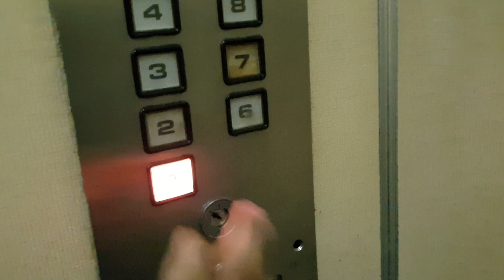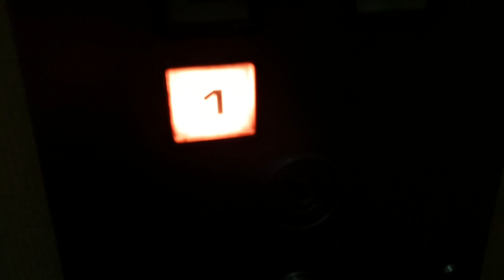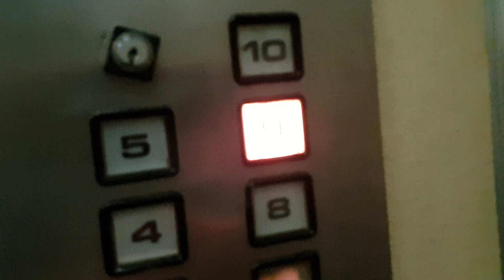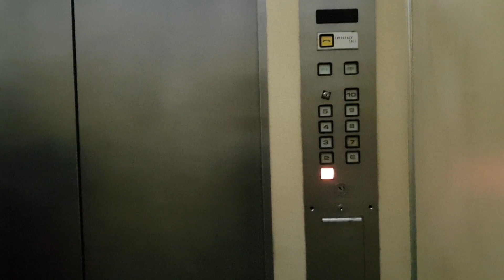AMAZING RARE 1984 Hitachi Lift - Sin Thai Hin Building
20 Feb 2019

Second video filmed in 2019! Yep, life has been so busy this year that I have barely been able to film anything.

Anyway, here's an old Hitachi lift which is becoming rarer as its siblings get modernised. What makes it even more rare though is having a computer control indicator even though it is relay controlled. Plus it is in excellent condition.

This is the only lift in the building, and it serves the offices on level 2(and maybe 3) and the residences on 3/4 to 10. It seems like LASALLE nearby bought/rented apartments here and gave them to students, as there are many students living here and plus there are identical 'no shoes inside' signs on all the units they own.

I filmed this a week, but it was a crappy and unfocused take because it was too busy. This is a better and more empty take.

Brand=Hitachi
History=Original